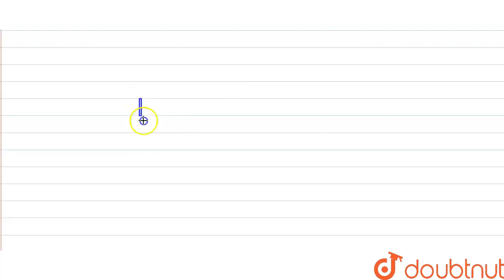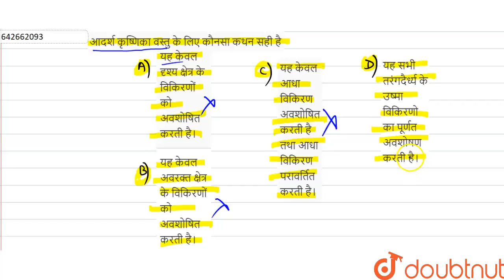आदर्श कृष्णिका वस्तु के लिए कौनसा कथन सही है | 12 | ऊष्मीय भौतिकी | PHYSICS | ALLEN HINDI | Do...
आदर्श कृष्णिका वस्तु के लिए कौनसा कथन सही है
Class: 12
Subject: PHYSICS
Chapter: ऊष्मीय भौतिकी
Board:IIT JEE

👉 Have Any Query? Ask Us.